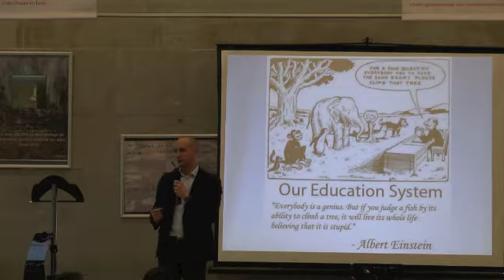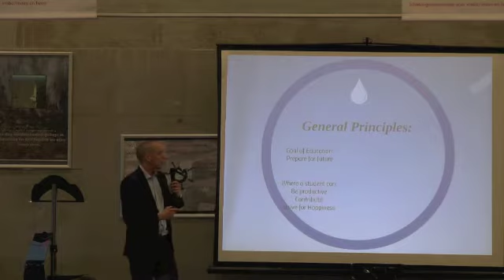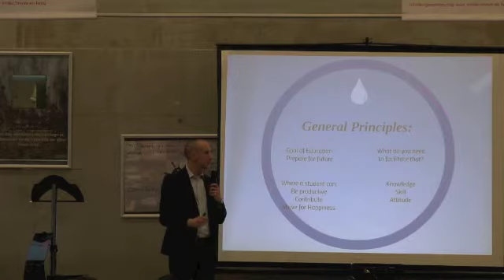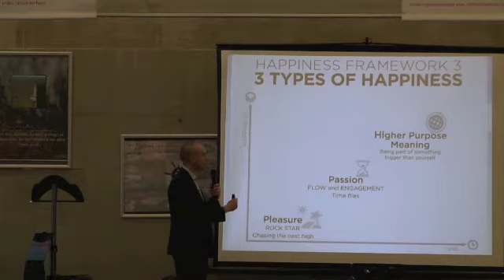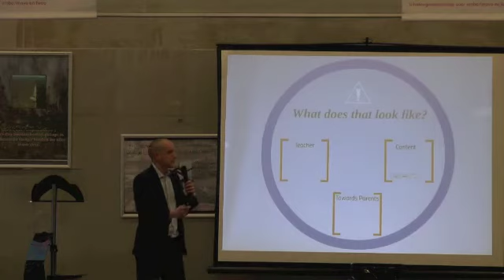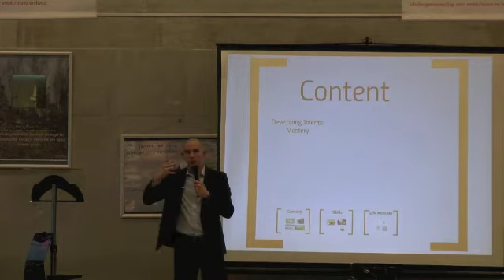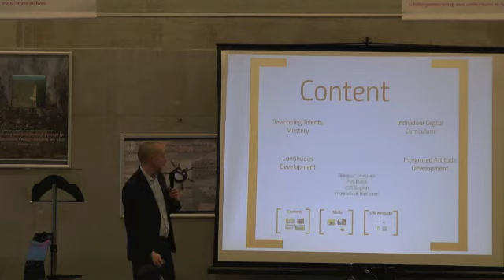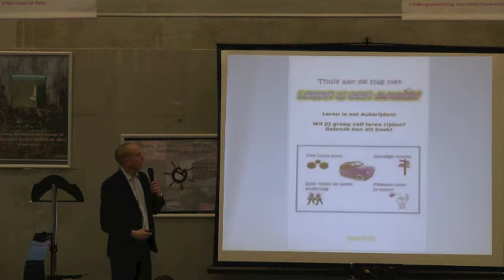School of Understanding: Ouderavond juni 2015, deel 1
Schrijf je in op onze nieuwsbrief om gratis toegang tot trainingen, productupdates en andere zaken gerelateerd aan talent en meer- en hoogbegaafdheid te ontvangen: